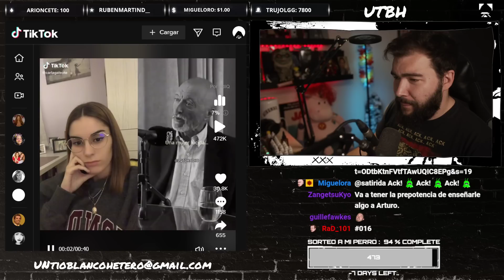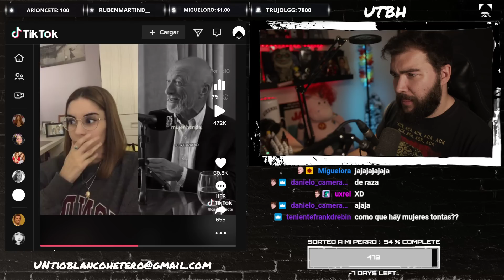CARLA GALEOTE y las CARITAS a REVERTE | UTBED